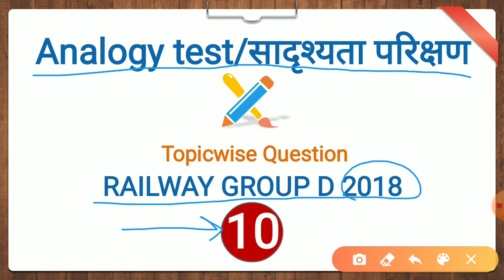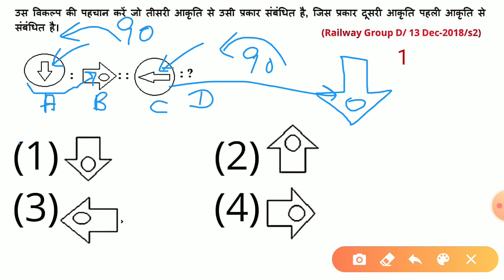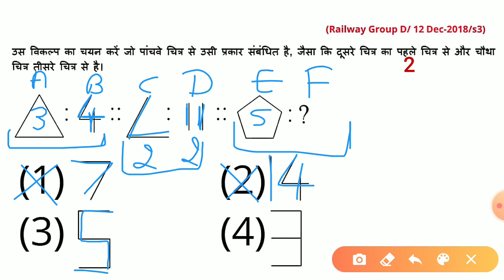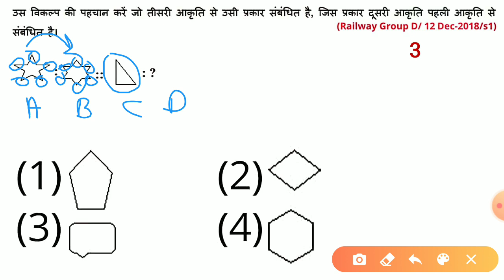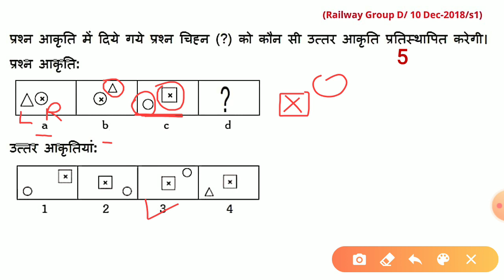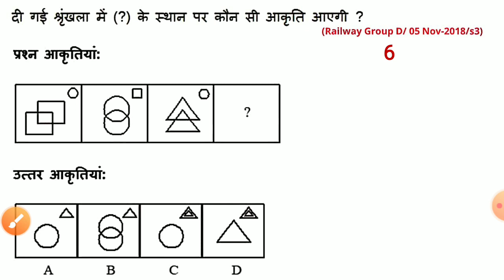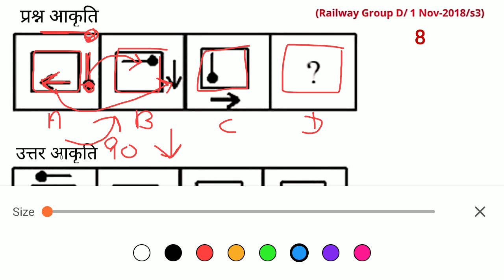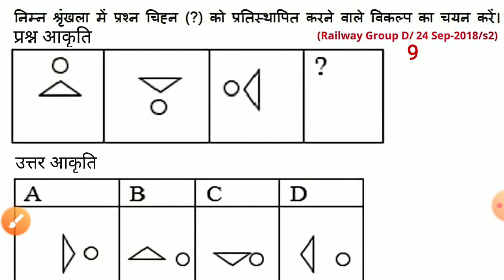Analogy test/सादृश्यता परिक्षण| Non verbal Reasoning| Railway Group D 2018 Solved paper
pdf file link of this video